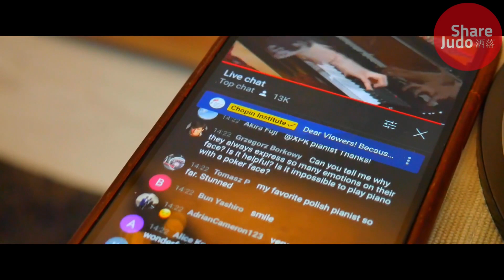ポーランド柔道のビジネス形態について。